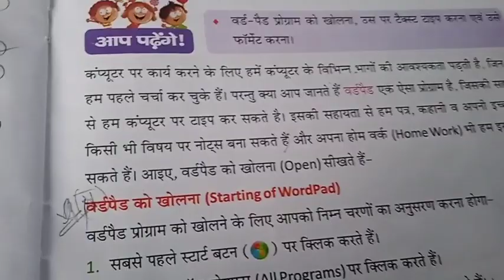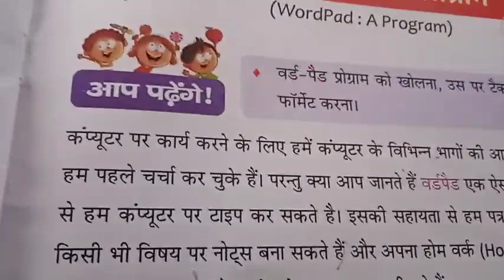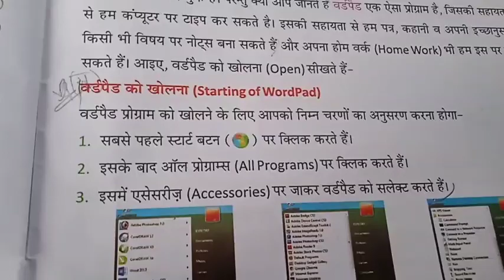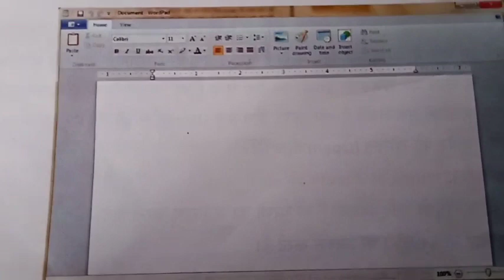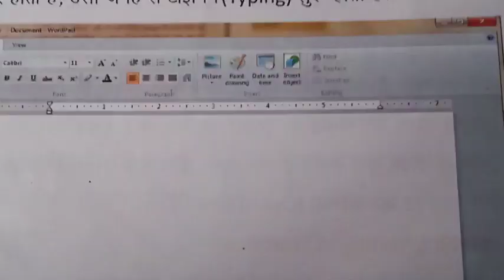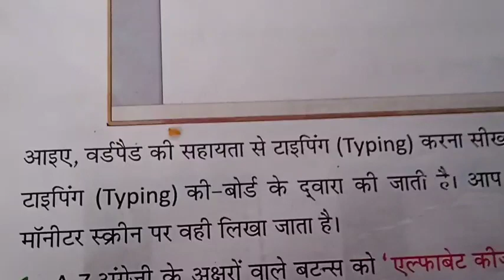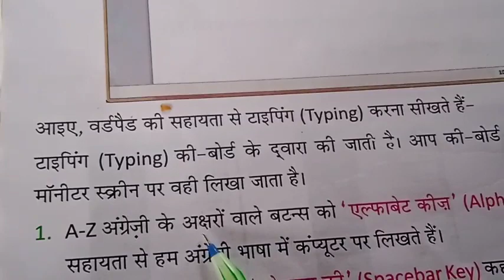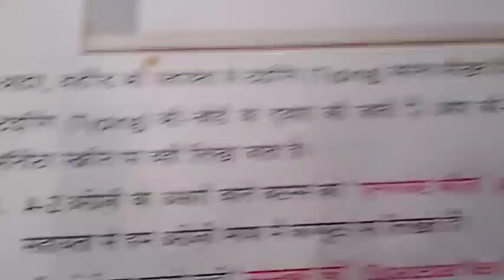वर्ड पैड एक प्रोग्राम Computer class 2H Chapter 6